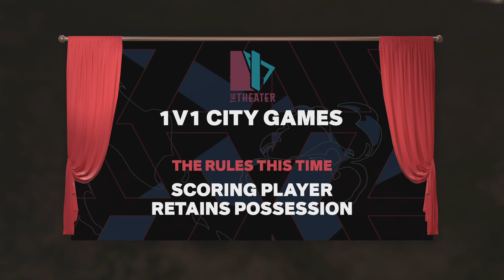NBA 2K24 Cook Session.